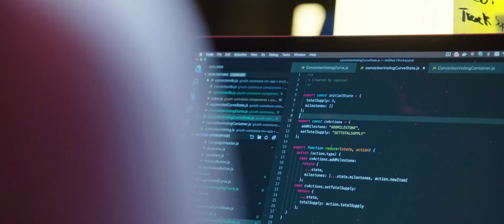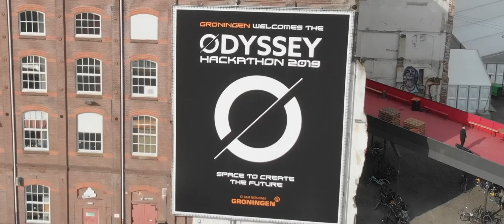Official Odyssey Hackathon 2019 Aftermovie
On April 11-15, 1500 people collaborated at the biggest hackathon on earth to buidl a digital public infrastructure using blockchain, AI and robotics.

Groningen, The Netherlands - April 23, 2019 - Odyssey, an Open Innovation Program by DutchChain which connects innovative ideas with governmental, corporate, and non-profit partners to address complex challenges using emerging technologies, has announced the winners of the third edition of the world’s largest blockchain and AI hackathon.

100 teams co-created breakthrough solutions for 20 complex challenges, within 48 hours, with the help of 200 experts, corporate and governmental challenge holders, regulatory partners, and scientists including the Ministry of the Interior and Kingdom Relations of the Netherlands; De Nederlandsche Bank (the Dutch Central Bank); the Netherlands Authority for the Financial Markets (AFM); the European Union Regional Development Fund; Deloitte; Vattenfall; and KLM.

60 jury panel members elected 19 winning teams and solutions, ranging from wildlife restoration and data privacy, to cargo insurance, inclusive banking and a fossil free future. The winners of the Odyssey hackathon 2019 are; Frontier Oost , HorsePower , Habari , Kryha, VX Company , A Solid Web, ChainMix , Data5 , Delft Hackathon Team, OV Software , Tradisys , idShapers , Edgica, The Future Firefighters , SocialTec, Team GoodChain, BerChain , Circularise , and Poort8.

Rutger van Zuidam, Founder and CEO of DutchChain and Odyssey, said, “At the Odyssey hackathon we have experienced an unwavering spirit of collaboration as well as the ability to completely change people’s perspectives on assumptions they bring with them to the hackathon. People work together, not to prove they are right, but to see how they can do things in a new way, and then come to a different understanding of the problem and potential solutions. That is what it means to not optimise for the status quo, but to find ways to break through perceived barriers. From the results we learn that this actually works.”

The four-day Odyssey hackathon, which took place from April 11 to 15, culminated with an additional closing event, Odyssey Ignite, where the winning teams moved forward into the Odyssey Incubation Program to develop, test, and launch their solutions together with their consortium over the next 100 days. At the closing event, six of the winning teams were also selected for additional mentorship by Super Accelerators. These teams receive additional support and access to networks of investors and industry experts, designed to help each team develop their solution.

QJ Wang, Executive Director for the Ethereum Community Fund, one of the six ‘Super Accelerators’ at the hackathon, said: “Odyssey is all about collaboration and welcoming new ideas that you didn’t have before. I wish I could choose 50 teams to highlight. It's not just about this hackathon — this is a big incubation program and it will also be followed up and expanded to bigger ecosystems, so it’s a whole journey.”
Speaking at the closing event, Prince Constantijn van Oranje-Nassau, Special Envoy of StartupDelta, said: "This hackathon is essential for showing the incredible potential of decentralised technologies and AI. However, there is still a gap in how to deploy many of these. Here you’re building bridges between the visions — that can’t go far enough because we have to force ourselves to think further and demonstrate tangible applications. The hackathon is just a first step. The follow up is essential to move to real impacts."